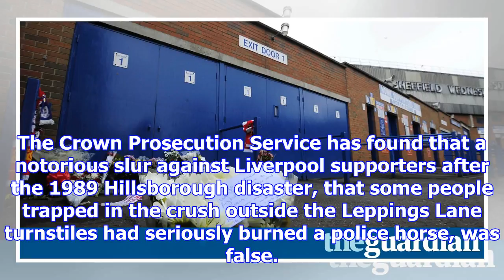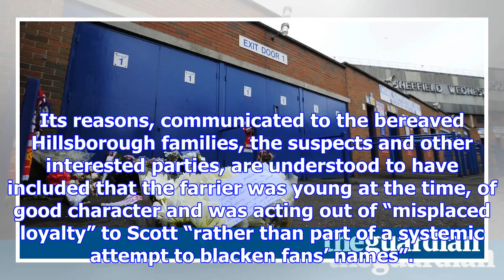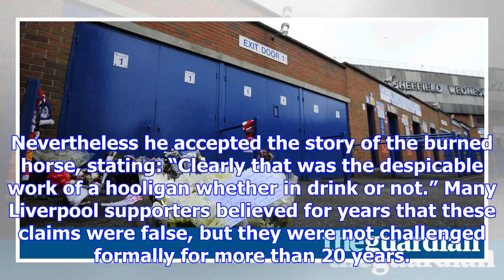Hillsborough slur about fans burning police horse false, says cps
The Crown Prosecution Service has found that a notorious slur against Liverpool supporters after the...